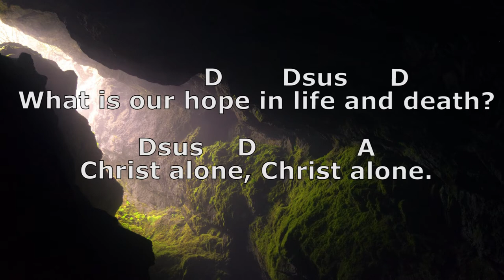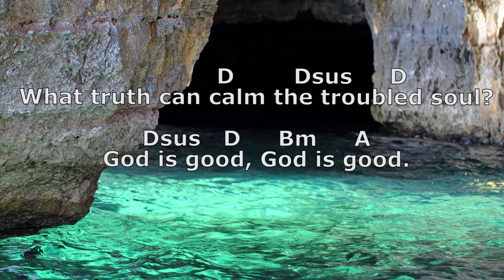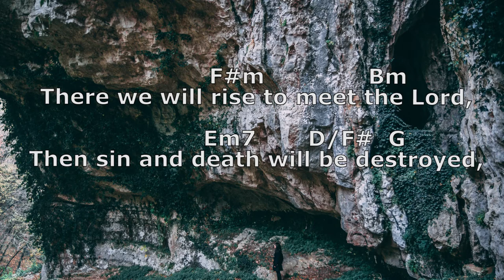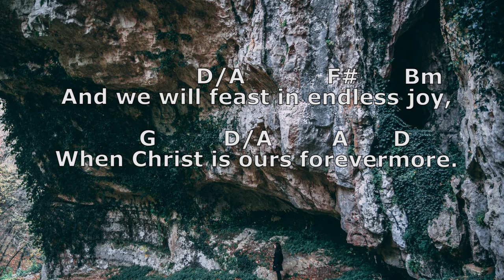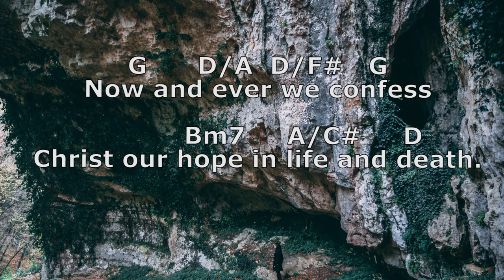Lyrics and Chords [Key of D] Christ Our Hope in Life and Death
Actually key of B so slap a capo on 3

[Verse 1]
What is our hope in life and death?
Christ alone, Christ alone
What is our only confidence?
That our souls to him belong
Who holds our days within his hand?
What comes, apart from his command?
And what will keep us to the end?
The love of Christ, in which we stand

[Chorus: Matt Papa & Kristyn Getty]
O sing hallelujah!
Our hope springs eternal
O sing hallelujah!
Now and ever we confess

[Verse 2]
What truth can calm the troubled soul?
God is good, God is good
Where is his grace and goodness known?
In our great Redeemer’s blood
Who holds our faith when fears arise?
Who stands above the stormy trial?
Who sends the waves that bring us nigh
Unto the shore, the rock of Christ?

[Chorus]
O sing hallelujah!
O sing hallelujah!

[Verse 3]
Unto the grave, what shall we sing?
“Christ, he lives; Christ, he lives!”
And what reward will heaven bring?
Everlasting life with him
There we will rise to meet the Lord
Then sin and death will be destroyed
And we will feast in endless joy
When Christ is ours forevermore

[Chorus]
O sing hallelujah!
O sing hallelujah!
Christ our hope in life and death
O sing hallelujah!
O sing hallelujah!